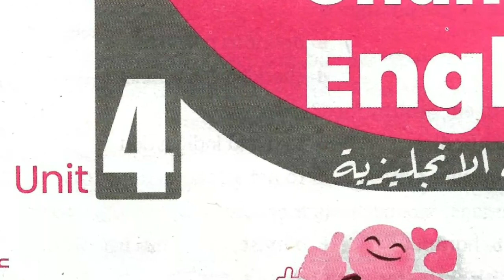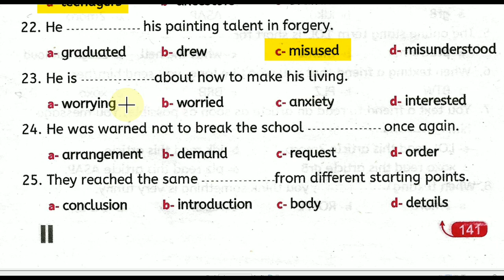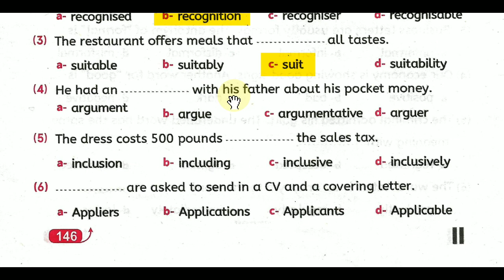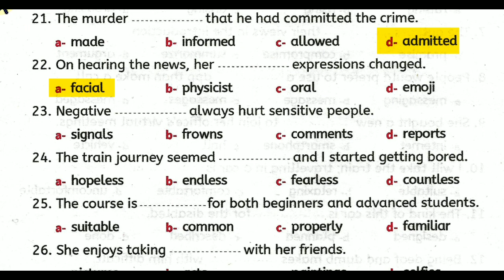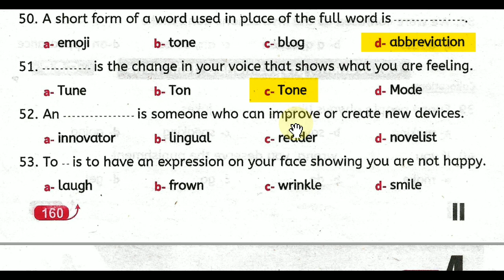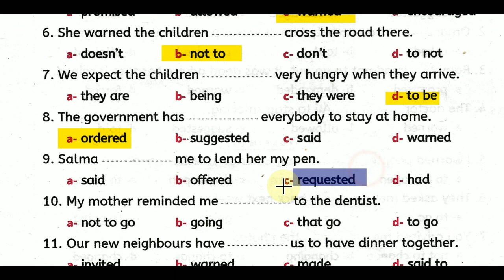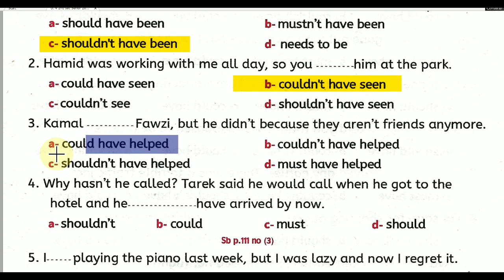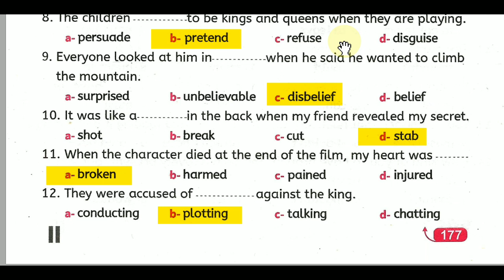حل كتاب سينيور تانية ثانوي ترم أول 2024 ( الوحده الرابعه )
إن شاء الله هنحل كتاب senior للصف الثاني الثانوي للعام 2024
الرجاء نشر المحتوى إذا أعجبكم والتعليق إذا كان لديكم أي استفسار
إن احسنت ف من الله وإن أخطأت فمني ومن الشيطان

00:00  الكلمات   (Vocab)
29:00  القواعد (Grammar)